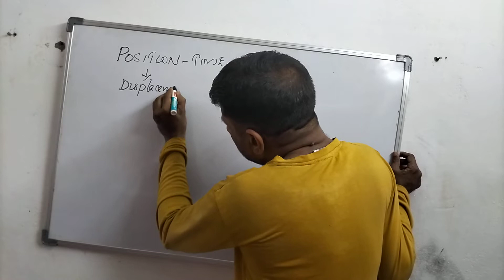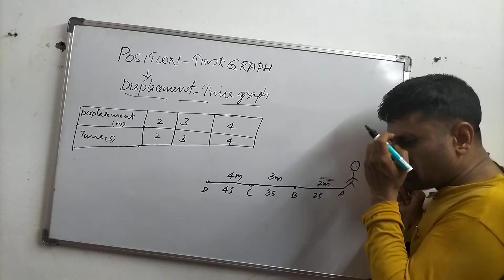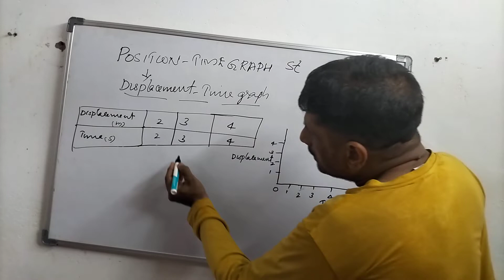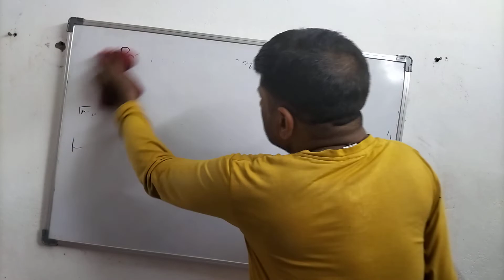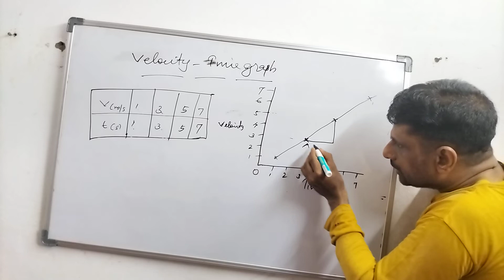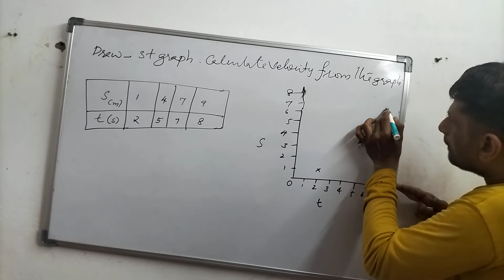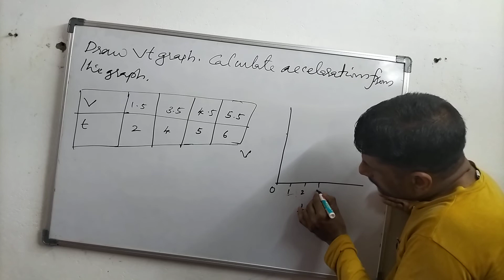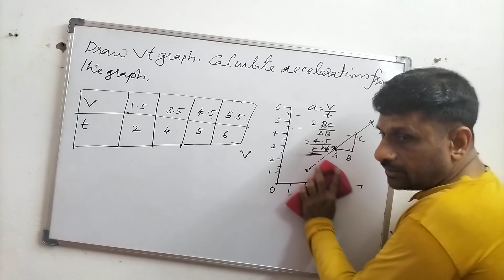+1 PHYSICS || CHAPTER-3 MOTION IN A STRAIGHT LINE || FINAL PART